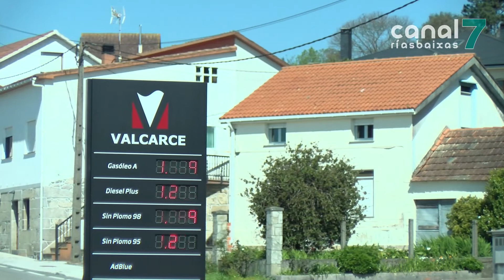A perda de clientes e a baixada dos combustibles pon ó límite o sector das gasolineiras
No medio desta crise económica, as gasolineiras deben permanecer abertas para garantir o subministro. Achegámonos á estación Valcarce, en Taragoña, para coñecer de primeira man como está a afectarlles a perda de clientes e a baixada dos combustibles.